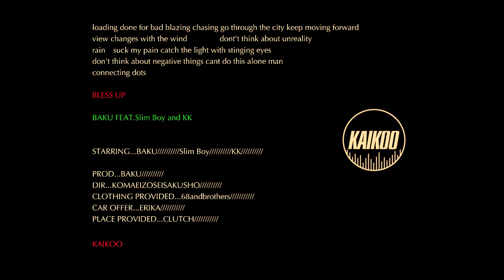BLESS UP - BAKU, Slim Boy, KK【Official Music Video 】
BAKU feat. Slim Boy & KK - BLESS UP

Written, Produced by BAKU
Lyrics by Slim Boy & KK
Mixed by Lakoba at Groovin Art Studio
Mastered by Tomoyuki Jufuku
Director,Cinematographer,Editor by コマ映像制作所
CLOTHING PROVIDED : 68andbrothers
PLACE PROVIDED : CLUTCH
PHOTO : KINGO ARAKAKI
CAR OFFER : ERIKA